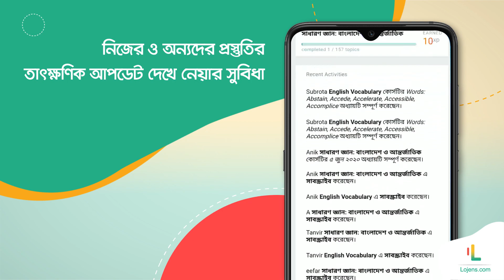Introducing Lojens || Platform for BCS, Bank Job and all Recruitment & Competitive Exam Preparation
To ease the process of job preparation like BCS, Bank Jobs and all Recruitment & Competitive Exam, Lojens is now working as your close guide. It is built with a Modular Course System to assist candidates in taking preparation with confidence.

Try, Test and Improve